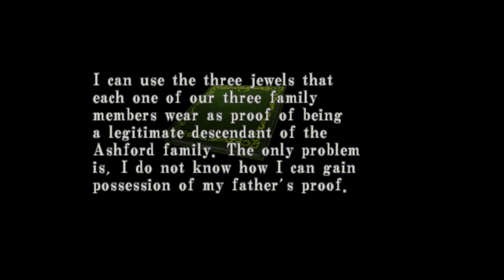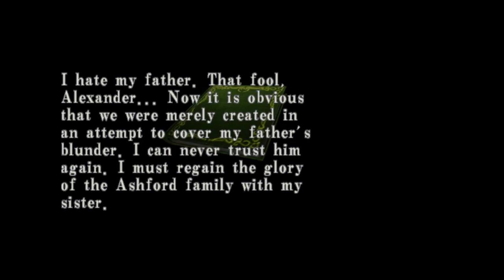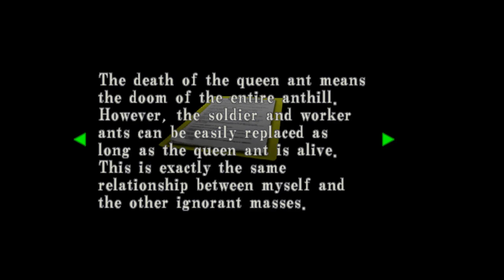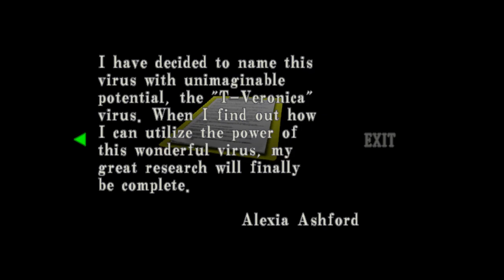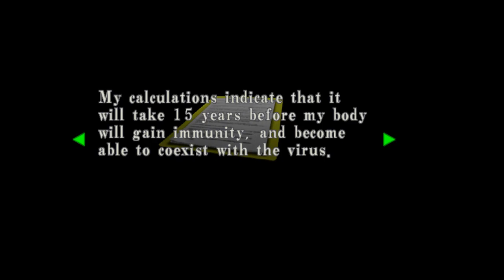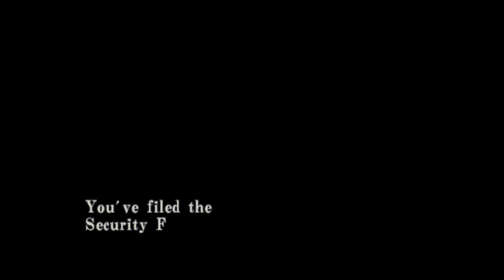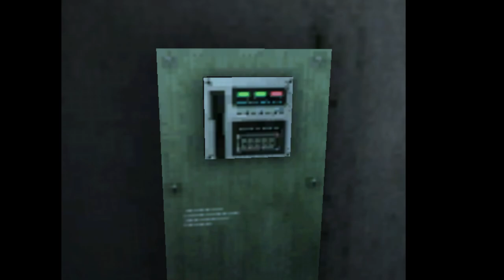Resident Evil code Veronica X (part 10)